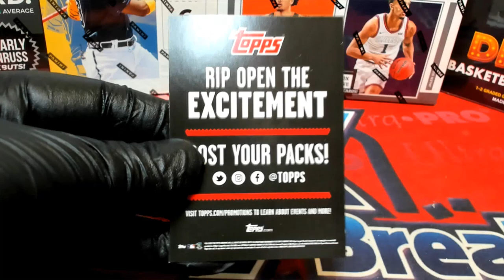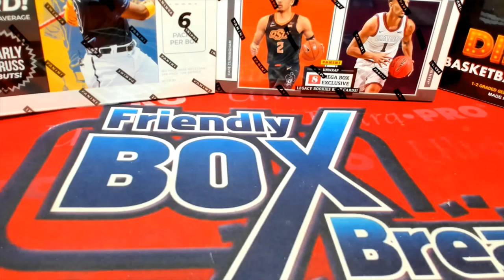FREE RACE FOR CHAT 2020 TOPPS UPDATE SILVER